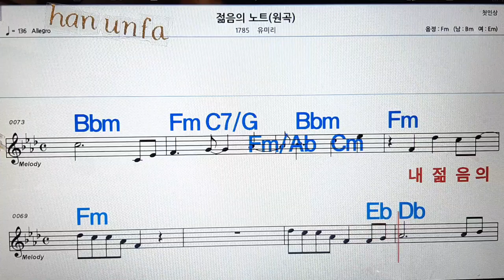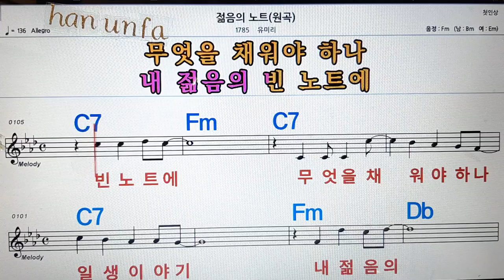젋음의 노트/유미리💋노래방, 통기타 , 코드 큰악보, 가라오케, 반주💖Karaoke, Sheet Music, Chord, MR